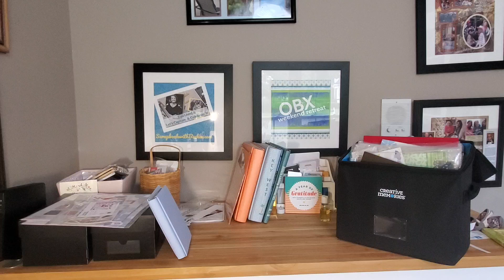Tip Tuesday with the Star banner punch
Beckie Belote,  cm advisor,  teaches how to use the border punch tools from creative memories to make quick borders.  She emphasizes ideas with their star banner punch.